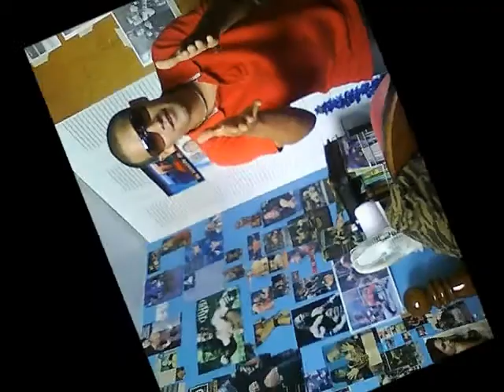JOEL DEL RIO